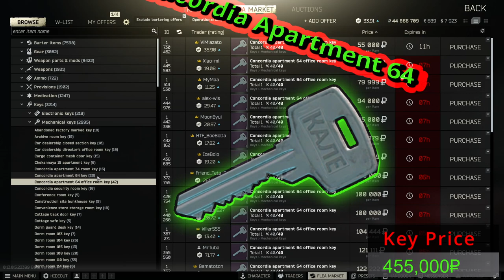Unlocking Concordia Apartment 64 Key in Escape from Tarkov: Is it Worth it?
In this video, we'll be 'Unlocking the Concordia Apartment 64 Key in Escape from Tarkov: Is it Worth it?'. We'll explore every nook and cranny of the Concordia Apartment 64, and reveal what treasures (or dangers) it holds.

The 'Tarkov Concordia Apartment 64 Key' is a coveted item among players, but is it truly worth the hype? We'll discuss its potential benefits, drawbacks, and whether it's a game-changer in the grand scheme of Escape from Tarkov.

We'll also take a closer look at the 'Concordia Apartment 64 Office Room Key in Tarkov'. What secrets does this office room hold? Is it a treasure trove waiting to be discovered, or just another room in the vast world of Tarkov?

Join us on this journey as we unlock the mysteries of the 'Concordia Apartment 64 Key in Tarkov'. Let's dive in!

⏩ Timestamps:
0:00 Intro
0:49 1st Opening
1:58 2nd Opening
3:06 3rd Opening
4:03 4th Opening
5:04 5th Opening
6:05 6th Opening
7:19 7th Opening
8:36 8th Opening
9:39 9th Opening
10:37 10th Opening
11:28 Conclusions
📢Posting Schedule
New Tarkov videos every:
Monday
Wednesday
Friday